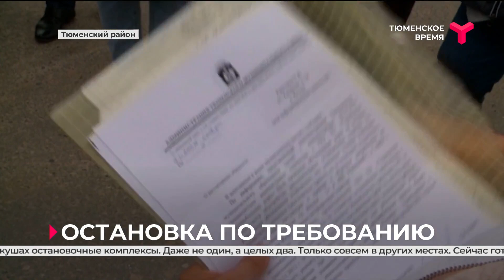Жители Якушей просят поставить в деревне ещё одну остановку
Жители Якушей просят поставить в деревне ещё одну остановку. С окраины до центра им приходится идти несколько километров по дороге без тротуаров. Все осложняется тем, что большинство жителей — пенсионеры и молодые мамы.